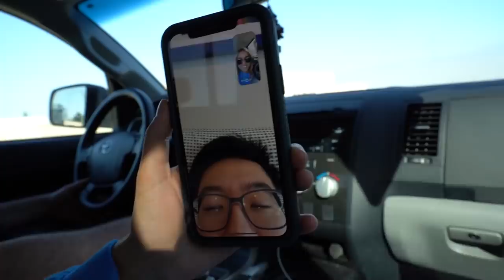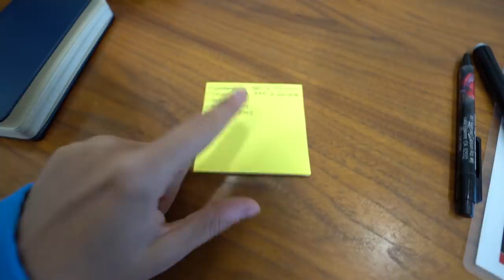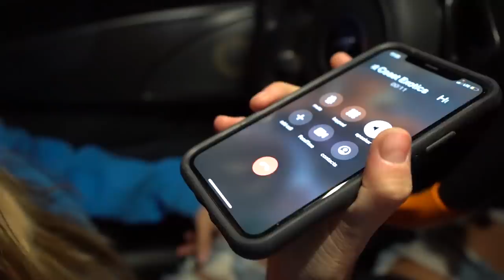Shopping for my First Supercar!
Help me decide! Today we checked out a 1400hp Lamborghini, Ferrari F8 Tributo, Audi V10 R8, Mclaren 570S.. and a little more!

Buy My Apparel! WITH LOVE!
Support me and great mental health charities!!!
Be kind, Everyone is fighting a battle you know nothing about. ♥

Let me know what you think I should get? Also thanks to DDE for allowing me to use a bit of their content! Miss you guys!

Assessing the DAMAGE on my Twin Turbo C8 Corvette that Caught Fire... worse than we thought...

What ACTUALLY Happened at 2.4 Hrs of LeMullets! It was an ABSOLUTE Warzone... ft. Cleetus McFarland

First Drive in my BUILT Twin Turbo C8 Corvette... New Engine is Better Than Ever!! *emotional*